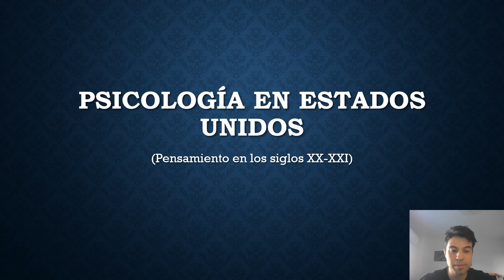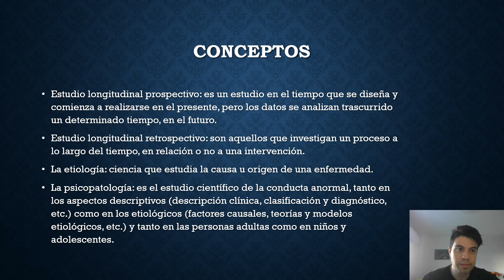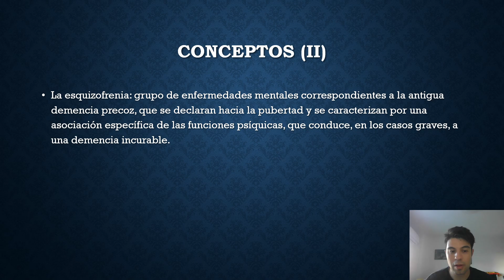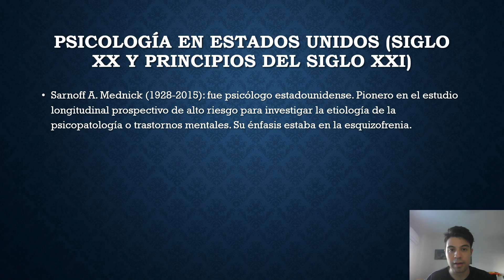Psicología en Estados Unidos.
Conceptos: el Estudio Longitudinal Prospectivo, el Estudio Longitudinal Retrospectivo, la etiología, la psicopatología y la esquizofrenia.
La psicología estadounidense entre el siglo XX y principios del siglo XXI, destacó:
Sarnoff A. Mednick.